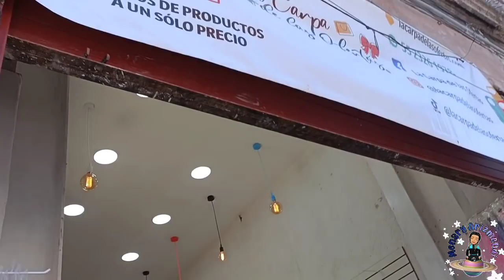Nueva sucursal de la Carpa de las Ofertas || Aquí es donde inicias tu negocio con $7 pésitos.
🛑ENVÍOS INTERNACIONALES-MUNDIALES desde $900, PREGUNTA POR TÚ PAÍS🛑

✨Gracias a La carpa de las ofertas por la invitación a trabajar juntos ✨

🚨Nueva Sucursal 🚨
Justo Sierra 40 esquina del Carmen.
Feénte a Monte de piedad que esta sibre la Del Carmen
Lunes a Domingo de 9:30 a 7:00 pm

🌈La carpa de las Ofertas

Calle: Republica de Guatemala 76
Local k-L

🌈Haz tus compras en esta página web:
Lacarpadelasofertas.com